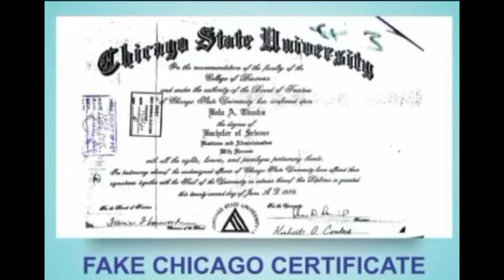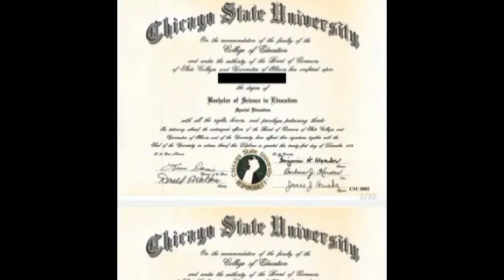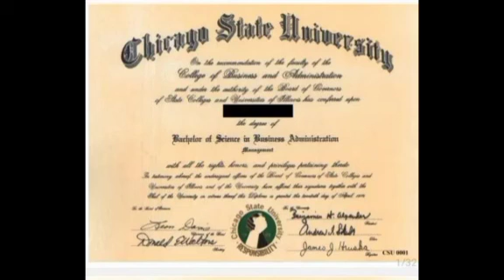LATEST Update On Tinubu's Chicago University Certificate Saga, Everywhere SCATTER!